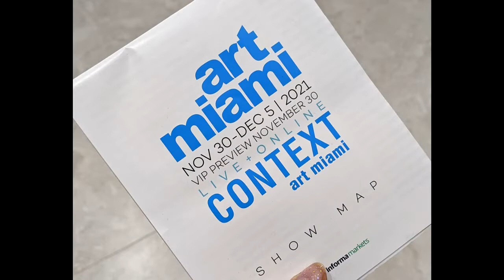Realism & more: highlights from CONTEXT ART MIAMI 2021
Miami swells with art and artsy crowds during the first week of December every year. There are several top art fairs happening in the city that bring the art lovers and professionals from all over the world. I visited Context Art Miami during the opening hours in early December thanks to my friend Florencia.💖 .
It felt like a big celebration of the arts. While not every art piece was great, I loved to see the variety of art available pushing the boundaries of what art could be. I enjoyed seeing boldness and innovation 😃 As long as artists create on this planet, we won't be consumed by the existing darkness on Earth.💕
These videos are totally free but if you'd like to contribute even a tiny bit to support the artist, here is the
Enroll into a comprehensive video course here: Veronica Winters Art School